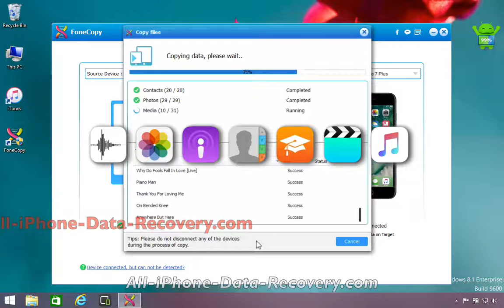How to Transfer All Data from old HTC Phone to iPhone 7 Plus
FoneCopy for HTC to iPhone 7 Plus Data Transfer on Windows

FoneCopy can transfer contacts, calendar, call logs, media files, and more across mobile operating systems, such as transfering data from HTC Phone to iPhone 7 Plus.

FoneCopy Key Feature:

1. Move data between devices with different operating systems, i.e from Samsung phone to iPhone 7 Plus.
2. Works perfectly with Apple, Samsung, HTC, LG, Sony, Google, HUAWEI, Motorola, ZTE, and more smartphones and tablets. ...
3. FoneCopy can also be used to create a backup of your data on a third device, such as backup iPhone 7 Plus Ringtones to computer.
4. Contacts transfer between iPhone 7 Plus and vCard/VCF files.